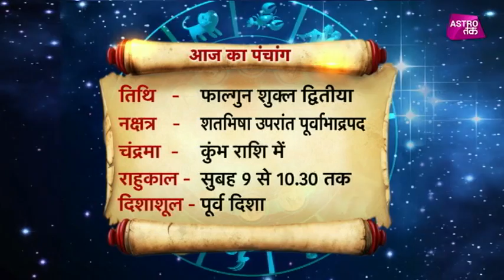17 फरवरी 2018 | आज का पंचांग | Astro Tak